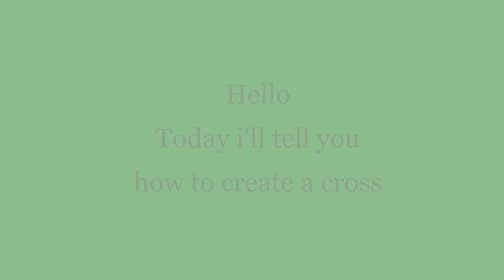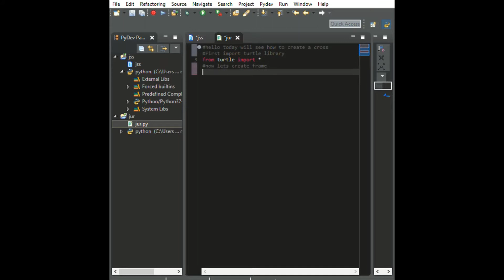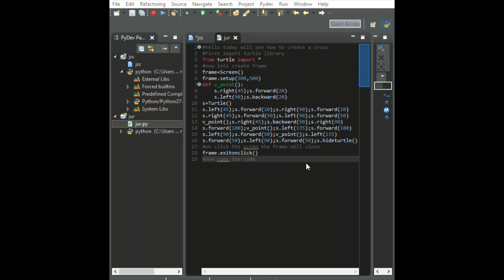How to create a cross using python